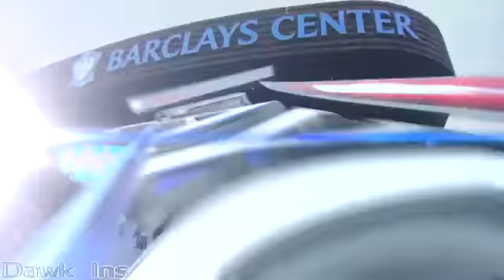Kyle Korver Full Highlights 2015 Playoffs R1G6 at Nets - 20 Pts, 8 Rebs, 4 Dimes, 6 Threes!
San Antonio Spurs vs LA Clippers Game 7 2015 NBA Playoffs May 02 2 Full Highlights Game Recap HD Full LeBron James 3 4 5

I do NOT claim ownership of the footage displayed in the video, nor making money from this video ! Caption is only added so others will not steal this video and try to claim as theirs. Please do not take this video down!

Official NBA YouTube Channel: Youtube.com/NBA